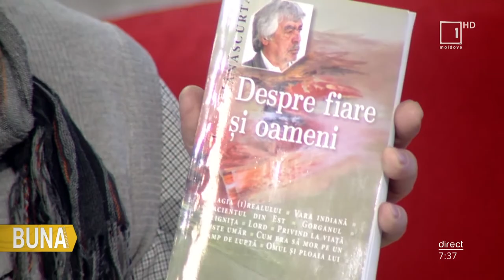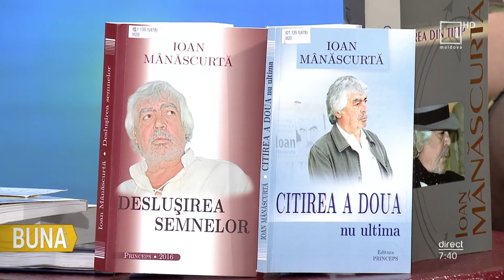Vitalie Răileanu la Bună Dimineața / 12.02.2020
Invitatul emisiunii :
Vitalie Răileanu - Critic Literar.